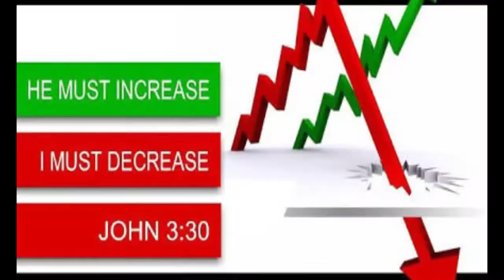BRO.LIVINGSTON & SANTOSH 01-02-19